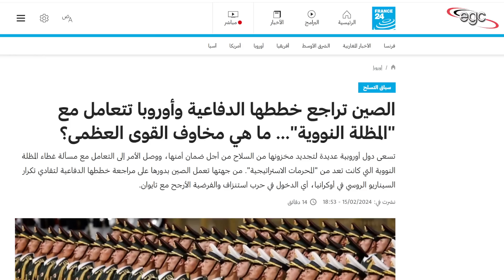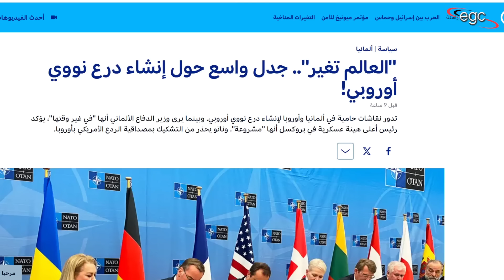درع نووى فى أوروبا خطر روسيا | قناة مصر